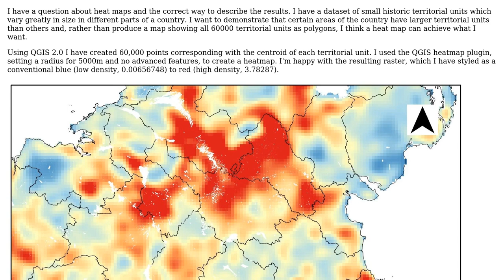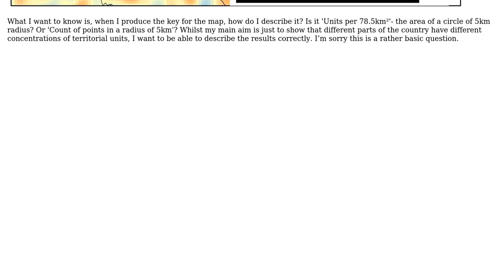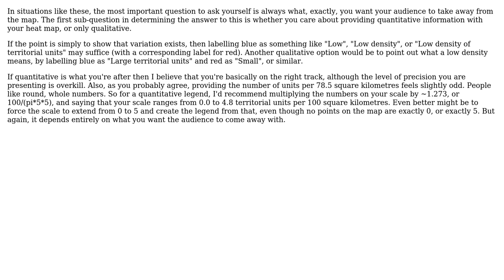GIS: Key for a Heat Map (2 Solutions!!)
GIS: Key for a Heat Map

With thanks & praise to God, and with thanks to the many people who have made this project possible! | Content (except music & images) licensed under CC BY-SA | Music | Images & others | With thanks to user Richard user Michael Underwood user Martin F and the Stack Exchange Network Trademarks are property of their respective owners. You are responsible for your own actions.